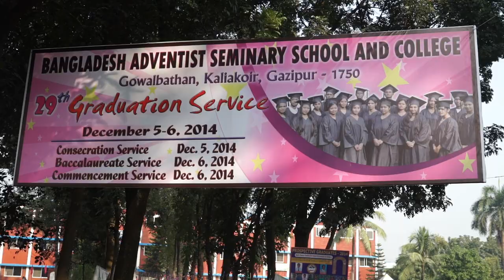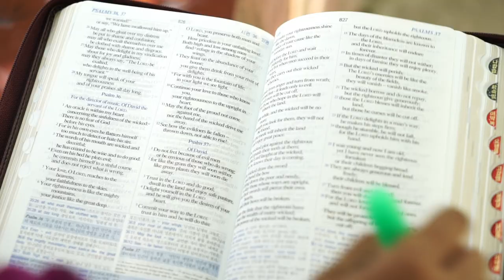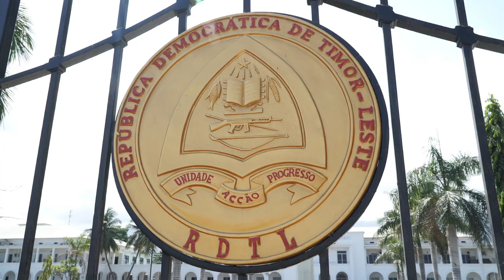September 26 - My Secret Faith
Ety's interest for the Bible grows and she begins to study and pray. But her biggest fear is to shame her family by her new found faith. What will she do? Can she keep this new light a secret?